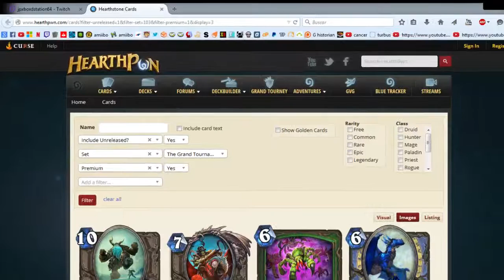Legendary Tavern Brawl!! y mas arenas para pasar el rato - 1 / 2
Vuelven los streams de HS, con mas momentos divertidos y mucha interaccion con chat, se agradece a todos los que nos acompañan todas las semanas -- Watch live